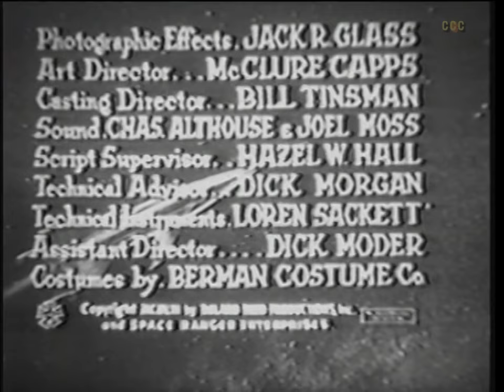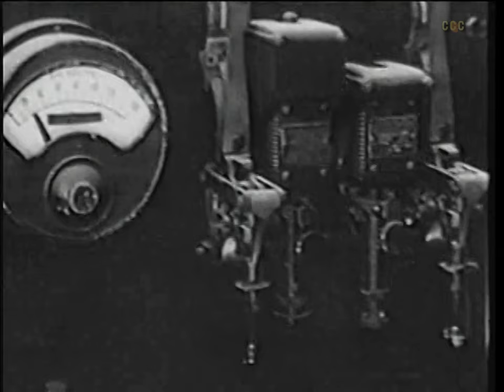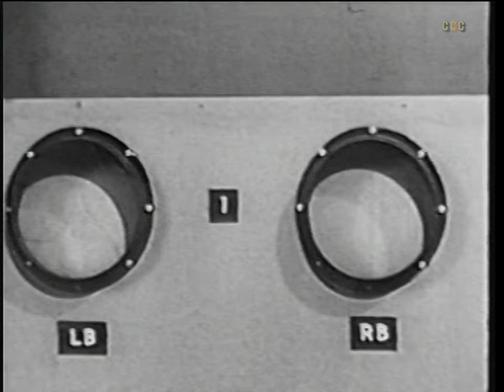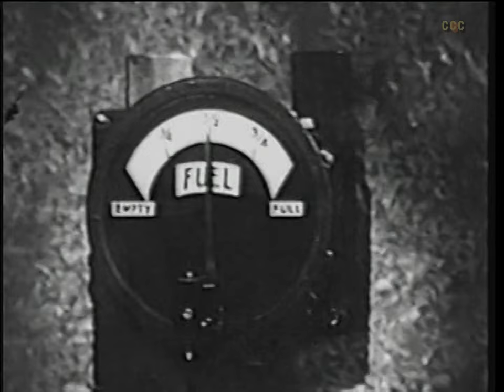Menace from Outer Space (1956) Adventure, Family, Sci-Fi Full Length Movie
Cruising the galaxy in his space ship "The Orbit Jet" Space Ranger, Rocky Jones, Vena Ray, and 10 year-old Bobby defend the Earth and themselves against space-bound evil doers.
A two-part episode of the sci-fi TV series Rocky Jones, Space Ranger (1954), released as a feature.

Director: Hollingsworth Morse
Writer: Warren Wilson
Stars: Richard Crane, Scotty Beckett, Sally Mansfield
Genres: Classics, Cult Film, , Adventure, Family, Sci-Fi